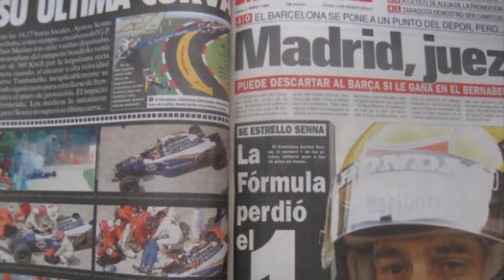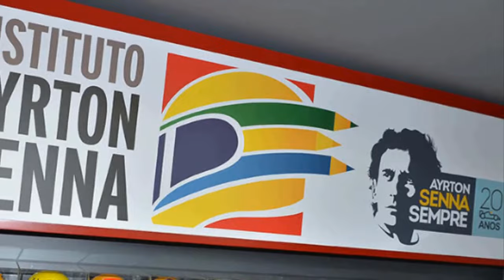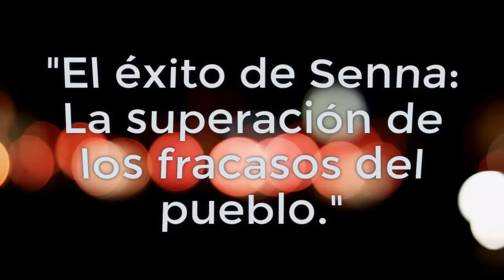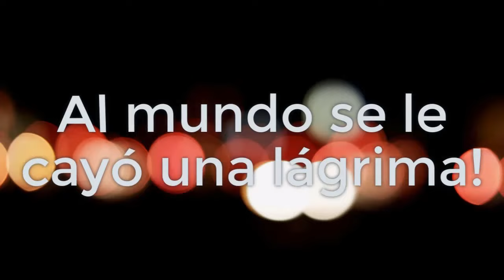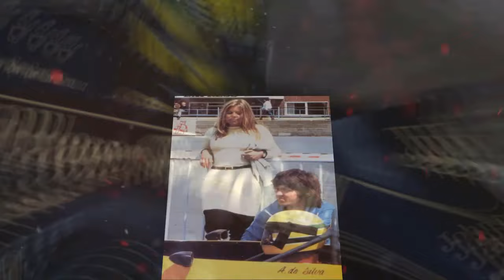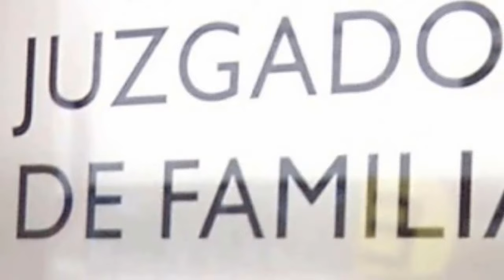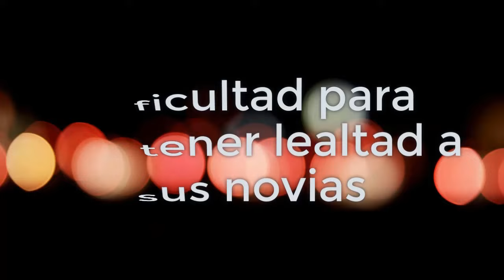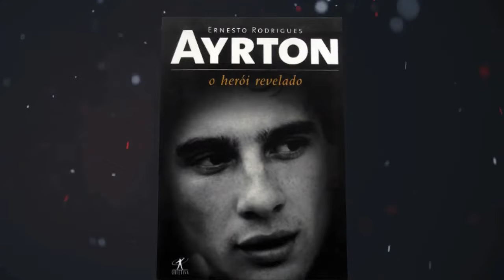ASÍ VIVIA AYRTON SENNA Y SUS 15 MUJERES